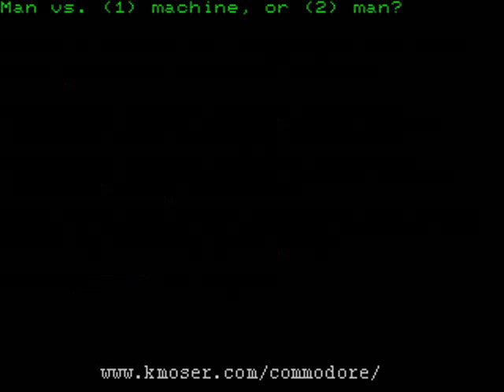FBALL - Your personal football stadium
From CURSOR Magazine for the Commodore PET, issue #7 (1979).